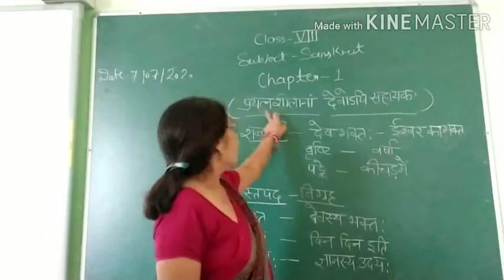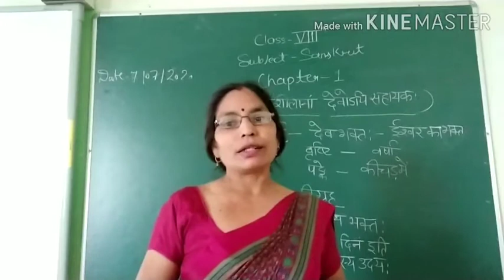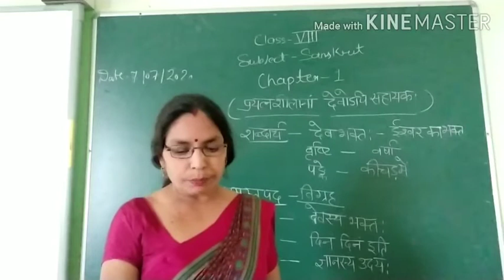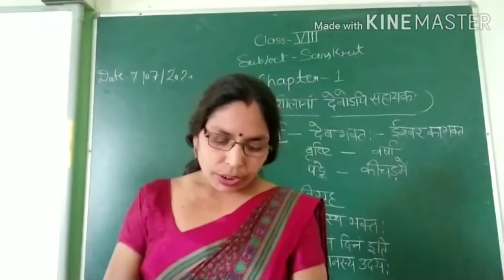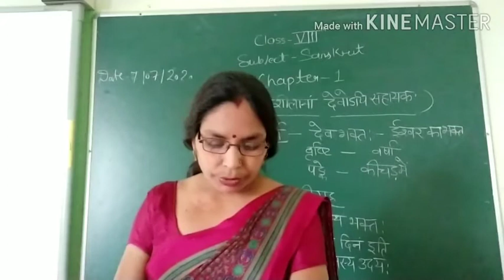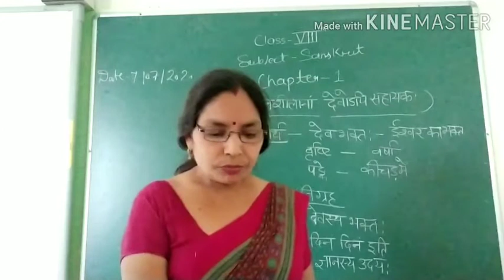CL 8 CH 1 SANS 7 JULY